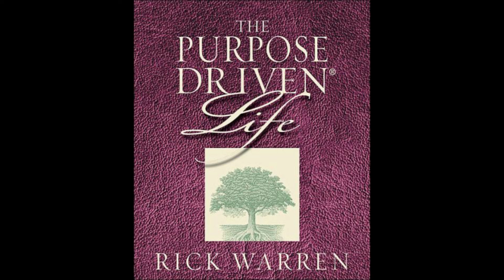The Purpose Driven Life by Rick Warren - Day 2 | Audiobook by Juanita Melagros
The Purpose Driven Life by Rick Warren
Day 2 - YOU ARE NOT AN ACCIDENT
I've read the first few chapters of this book several years ago but I wasn't able to finish it. I decided to try reading this again from the beginning, only this time, I'll read it day by day (chapter by chapter), as recommended by Pastor Rick himself. This book is divided into 40 brief chapters and I decided to make an audiobook from it so I can also share it with you guys (especially if you're not that much of a reader hihi). I'll do my best to upload before 11PM every night *whew*.

So, if you haven't read this book yet, let's do it together! And yes, hopefully we can finish this in 40 days!

Lastly, please, PLEASE,  KEEP SAFE Y'ALL!

Credits to Deeper Heaven Music for the instrumental